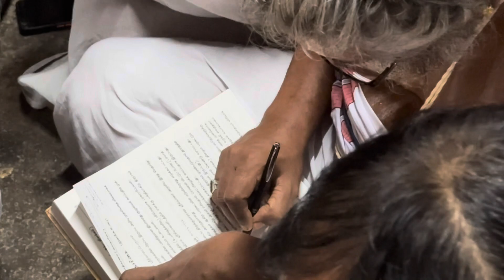Tdy श्रीभाष्यकालक्षेप started at ज्ञान मंटप Melkote by श्री उ वे आ भारद्वाज स्वामी 9.9.23